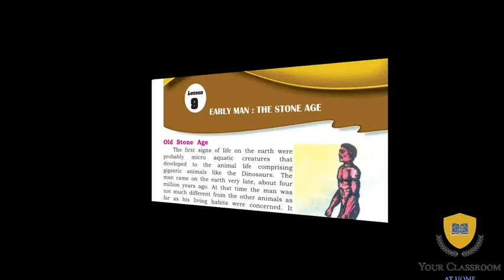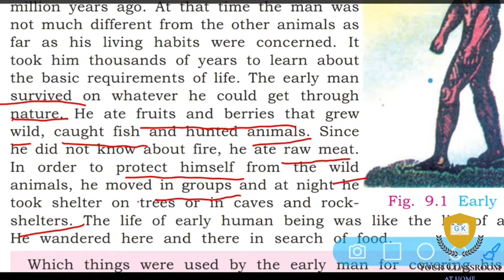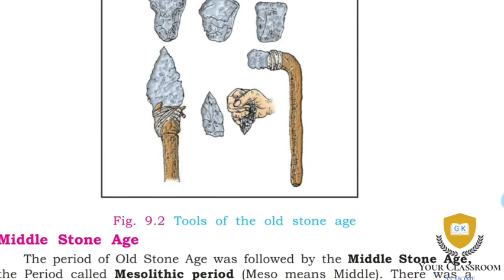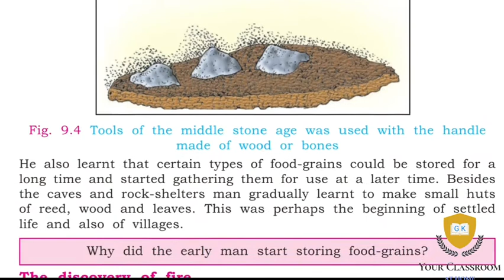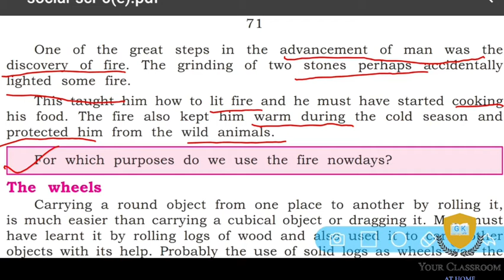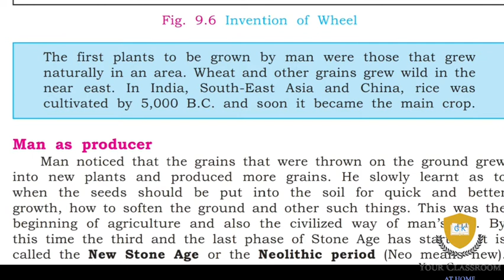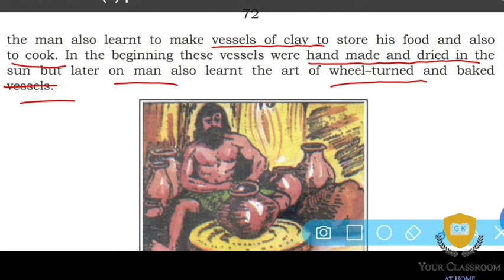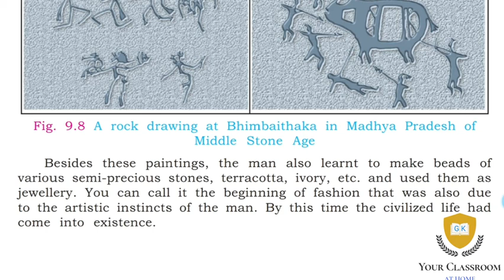Both English and Punjabi Medium Students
In this video lesson,I have translated the whole chapter.